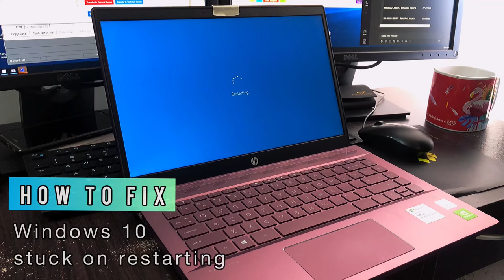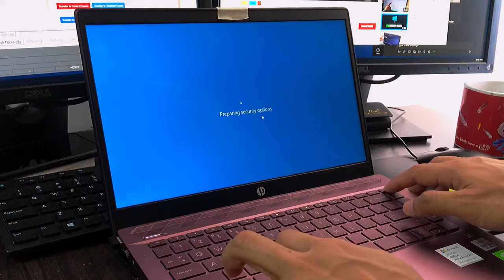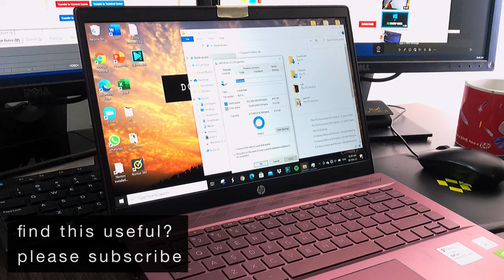How to Fix WINDOWS 10 stuck on restarting screen (LAPTOP)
fix & repair stuck restarting, Windows Blue/Black screen, crashing problems in minutes fast and easy. Compatible Windows 11/10/8.1/8/7.

Amazon Apple MacBook Air
Amazon HP Laptop
Amazon Lenovo
Amazon Asus
Amazon Asus
Amazon MSI

1. Improper shutdown
2. Other Task were not closed properly
3. Peripherals were removed without safety or may be accidentally unplugged
4. Ram issue
5. Windows drivers not installed properly
6. End Task File explorer
7. and so many more

Musician: LiQWYD

A simple like and subscription will bring a smile and appreciation. 😊
Thank you and I hope this will help your laptop issue.